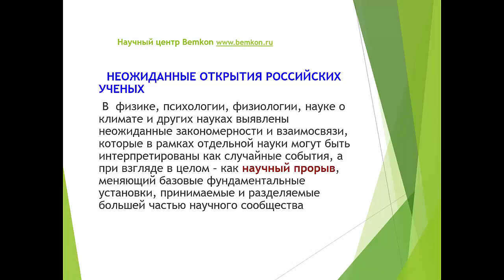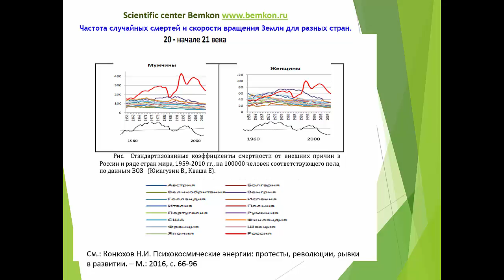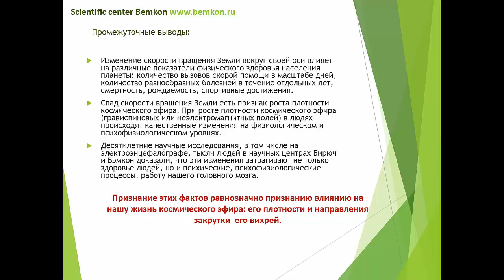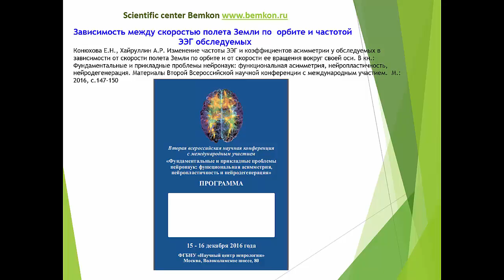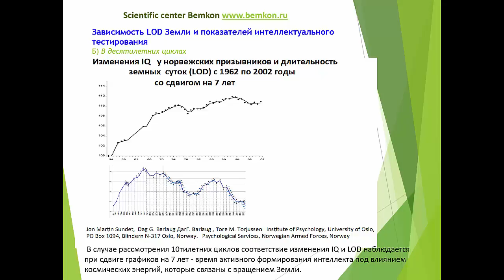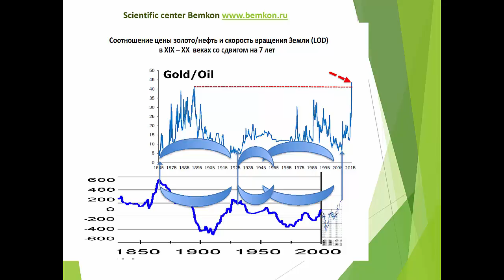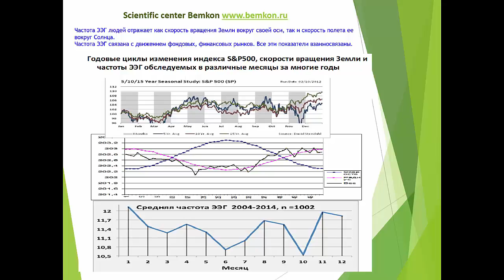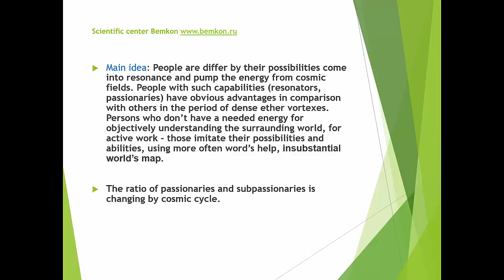О космической энергии и людях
Потрясающее открытие росийских ученых о том, как космический эфир влияет на людей, их психику, здоровье, как это связано с экономическими показателями различных стран и терроризмом.